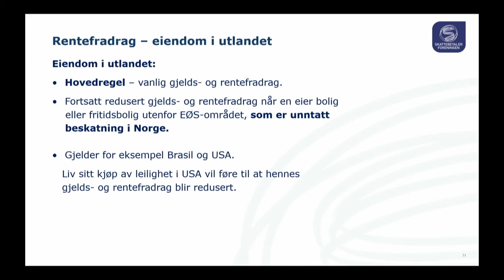Tips til skattemeldingen 2021 - Liv har kjøpt fritidsbolig i USA